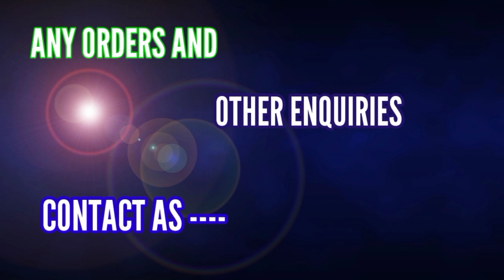Himachal garlic rate very high/ மின்னல் வேகத்தில் உயர்ந்து கொண்டுள்ளது ஹிமாச்சல் பூண்டின் விலை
அனைவருக்கும் வணக்கம்

 புதிதாக பூண்டு பிஸ்னஸ் செய்பவர்களுக்கும் மற்றும் ஏற்கனவே பூண்டு மற்றும் வெங்காயம் பிஸ்னஸ் செய்பவர்களுக்கும் தினமும் பூண்டு விலை நிலவரம் அனைவருக்கும் தெரிய வேண்டும் என்பது TMG BUSINESS INFO YOUTUBE CHANNEL ன் நோக்கமாகும்

எங்களிடம் அனைத்து வகையான பூண்டும் மொத்த விலையில் அனைத்து ஊர்களுக்கும் அனுப்பி வைக்கப்படும்

பூண்டின் வகைகள்.

1.தரப்பூண்டு

2.ஹிமாச்சல் பூண்டு

3.ஊட்டி சீட்ஸ் பூண்டு

4.கோண்டல் பூண்டு

5.காஷ்மீர் பூண்டு

அனைத்து பூண்டு வகைகளிலும் உதிரி பூண்டு

மற்றும்

மருத்துவ குணம் கொண்ட கொடைக்கானல் மலை பூண்டு

மற்றும்

மேட்டுப்பாளையம் மலை பூண்டு

இந்த பூண்டு வகைகள் அனைத்தும் கிடைக்கும்

தொடர்புக்கு.

SRI THIRUMURUGAN GARLIC

VADUGAPATTI

PERIYAKULAM . PO

THENI DT

POST CODE...625603

GST TIN NO..33DHYPS8419F1ZM

CELL..7540070829

மதுரை பரவை மார்க்கெட் விலாசம்

திருமுருகன் பூண்டு மண்டி

கடை எண். K-3

விளாங்குடி

பரவை தினசரி காய்கறிகள் மார்க்கெட்

செல்.7540070829

வேலை நேரம்

இரவு.8.00 PM முதல் காலை 4.00 AM மணி வரை

பூண்டு நிலவரங்களை தினமும் தெரிந்து கொள்ள whatsapp group link பயன்படுத்தி தினமும் பூண்டு புகைப்படத்துடன் வடுகபட்டியில் பூண்டு விலை நிலவரங்களை தெரிந்து கொள்ளலாம்.

பூண்டு வியாபாரம் மற்றும் நாசிக் வெங்காயம் வியாபாரம் பற்றிய தகவல்களுக்கு நீங்கள் தொடர்புகொள்ள வேண்டிய மொபைல் எண்கள்.7540070829
24*7 ENY TIME RESPONSE THANK YOU

இந்த பதிவு உங்களுக்கு பிடித்திருந்தால்